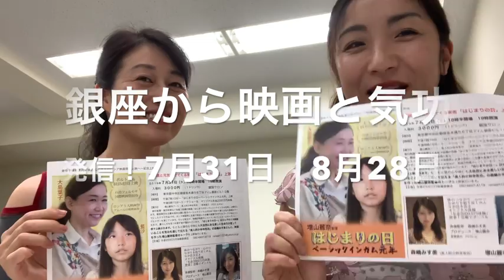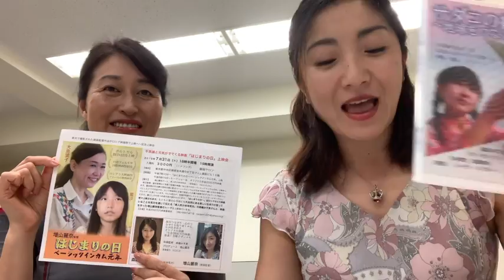7月31日、8月28日は銀座で映画＆気功